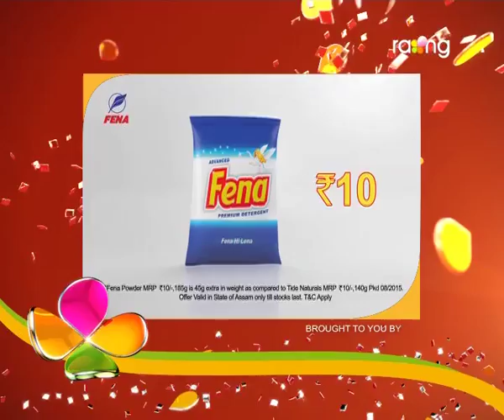Oi Khapla | 9th July | Full Episode | No 298